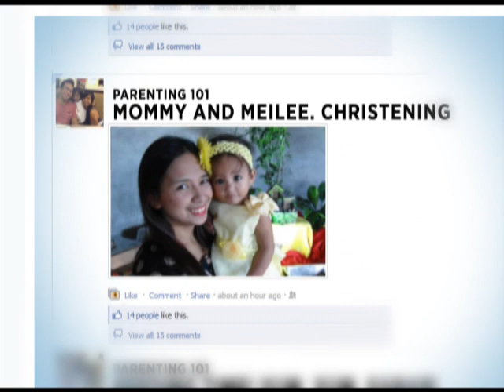Baka May Problema ang Paglago ng Bata?